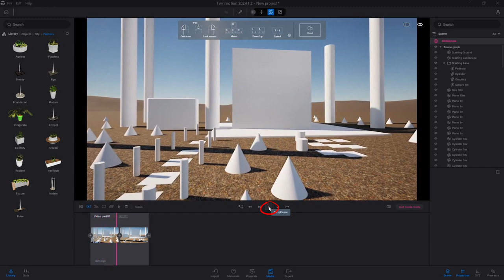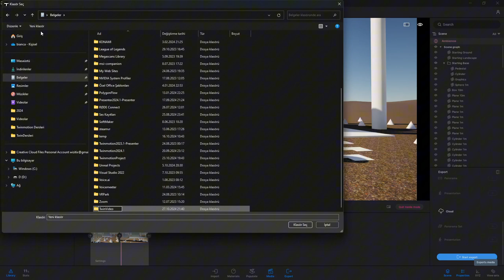Twinmotion Video Export